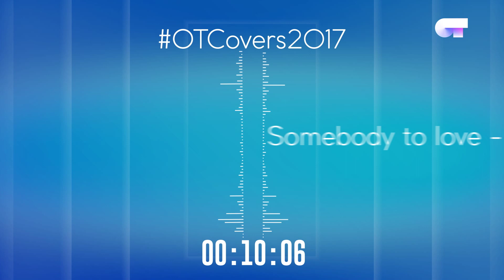INSTRUMENTAL | Somebody to love - Agoney | OTCover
LETRA:

CAN ANYBODY FIND ME SOMEBODY TO LOVE

OOH, EACH MORNING I GET UP I DIE A LITTLE
CAN BARELY STAND ON MY FEET
(TAKE A LOOK AT YOURSELF) TAKE A LOOK IN THE MIRROR AND CRY
(AND CRY) LORD WHAT YOU'RE DOING TO ME (YEAH YEAH)
I HAVE SPENT ALL MY YEARS IN BELIEVING YOU
BUT I JUST CAN'T GET NO RELIEF, LORD!
SOMEBODY (SOMEBODY) OOH SOMEBODY (SOMEBODY)

GOT NO FEEL, I GOT NO RHYTHM
I JUST KEEP LOSING MY BEAT (YOU JUST KEEP LOSING AND LOSING)
I'M OK, I'M ALRIGHT (HE'S ALRIGHT, HE'S ALRIGHT)
I AIN'T GONNA FACE NO DEFEAT (YEAH YEAH)
I JUST GOTTA GET OUT OF THIS PRISON CELL
ONE DAY (SOMEDAY) I'M GONNA BE FREE, LORD!

CAN ANYBODY FIND ME
SOMEBODY TO…
LOVE

(FIND ME SOMEBODY TO LOVE)
OOOOOH
ANYBODY, ANYWHERE, ANYBODY FIND ME